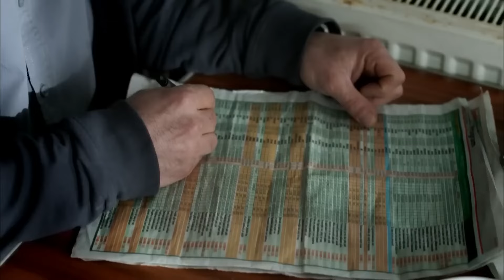Değer Vaktinde Bilinmeliydi - İffet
Betül, Cemil'den hamile. - BAZI HAKLAR HELAL EDİLMEZ

İffet, İstanbul’un kenar mahallelerinden birinde babası ve kız kardeşiyle yaşayan genç bir kızdır. Şeref ve namusuna düşkün tutucu bir adam olan babasının tüm kısıtlamalarına rağmen delicesine aşık olduğu Cemil’le gizli gizli buluşmaktadır. Babasının yıllardır ona öğrettiği, aşıladığı ar, namus öğretilerinden de uzak kalamaz İffet. Cemil’in bütün ısrarlarına rağmen, bekaretini korumakta, evlilik dışı bir ilişkiye şiddetle karşı çıkmaktadır.

Yapım: Gold Film
Yapımcı: Faruk Turgut
Yönetmen: Faruk Teber
Senarist: Can Sinan

Oyuncu Kadrosu:
İffet: Deniz Çakır
Cemil: İbrahim Çelikkol
Ahmet: Mehmet Çevik
Ali İhsan: Mahir Günşiray
Dilek: Zuhal Olcay
Betül: Melike Güner
Saime: Ayşe Tunaboylu
Erhan: Selim Erdoğan
Gülin: Selen Uçer
Feyyaz: Serkan Genç
Nil: Ecem Özkaya
Asuman: Birsen Dürülü
Serpil: Gülden Güney
Emre: Levent Ünsal
Osman: Ercan Yazgan
Ersin: İsrafil Köse
Salih: Cengiz Baykal